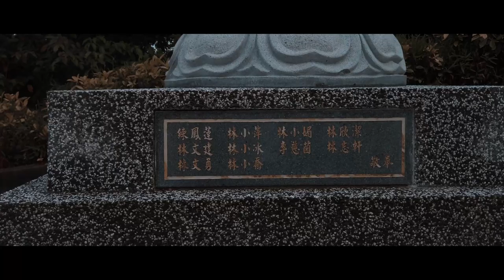Puu Jih Shih Temple | Cinematic | Sandakan | 2021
Puu Jih Shih Temple (Chinese: 普济寺) is a Buddhist temple located at the hilltop of Tanah Merah, Sandakan Bay in Sabah, Malaysia. This temple was built in 1987 with estimated cost of 5 million Ringgit.

Guests are prohibited from entering the temple due to Covid-19 pandemic and it is only open for devotees to pray.

The temple is instagrammable due to its distinctive structure and location.